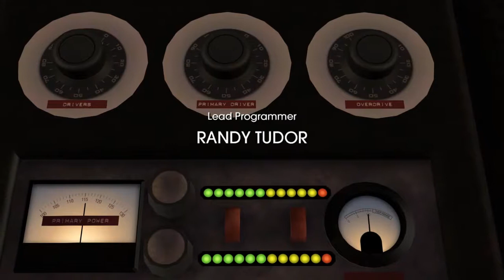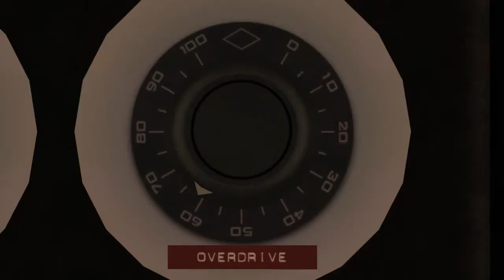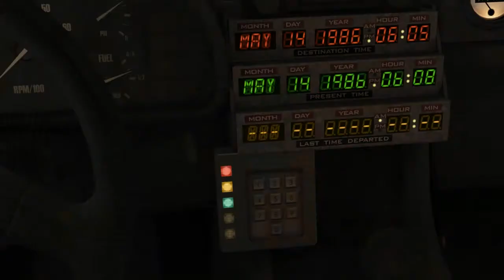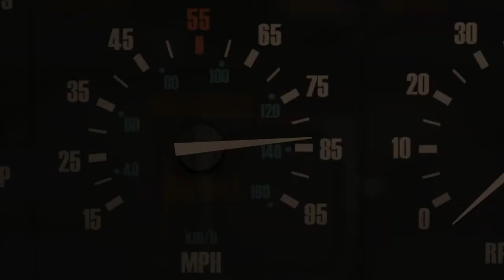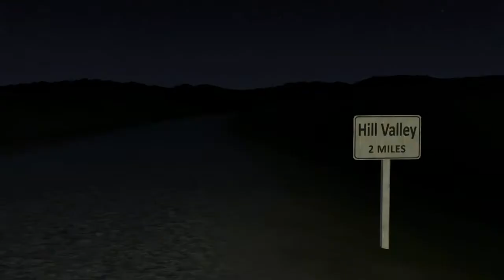Back To The Future: The Game (XONE) Episode 1 part 1/2 & Six achievements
XBOX ONE gameplay • Back To The Future: The Game. Enjoy the videos! •

MagneonGames.